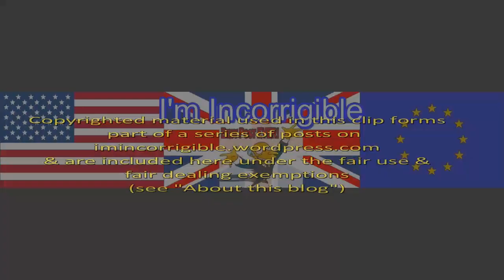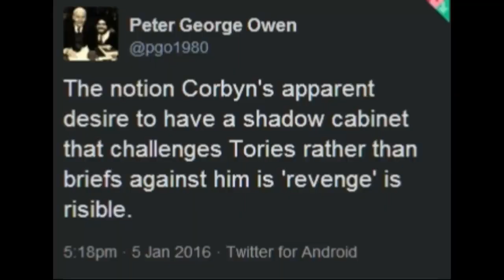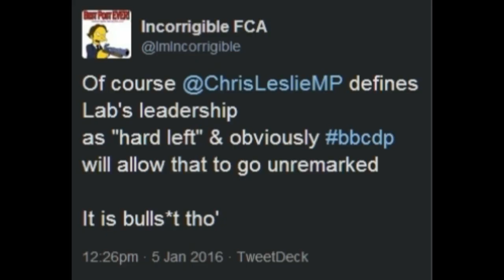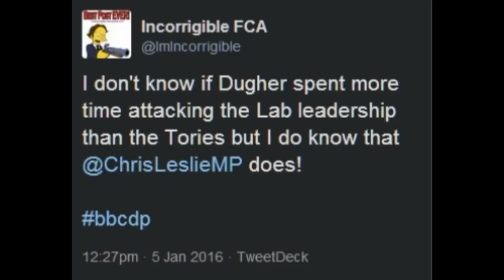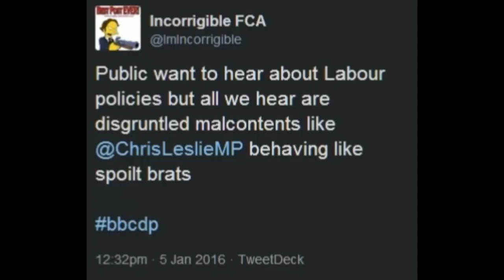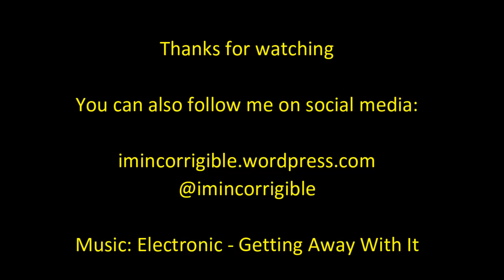Spoilt brat Chris Leslie bemoans "hard left" Corbyn's reshuffle kerfuffle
Daily Politics 5 January 2016